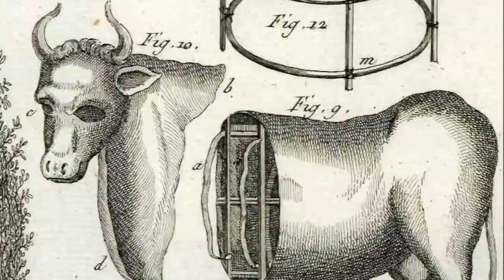Top 10 Greek Mythology Stories That Will Leave You Confused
Greek Mythology has the craziest and the most confusing stories ever! Today we've queen bee Raechel to bring you 10 confusing tales from the ancient Greek era that will leave you confused! You thought Medusa and the Greek gods were disturbing? Wait till you hear these stories, without further ado, let's get into the Top 10 Greek Mythology Stories That Will Leave You Confused.

Timecodes:
00:00 Intro
00:33 Pasiphae and the Bull
01:42 Arachne
02:45 Erysichthon
04:04 Leda and the Swan
05:30 Cronos
06:41 The Story of Myrrha
08:10 Ixion
Alcyone and Ceyx
10:44 Pan
11:42 Thyestes and Atreus